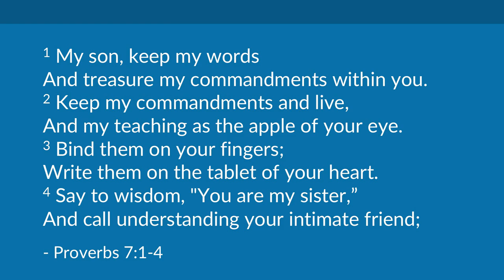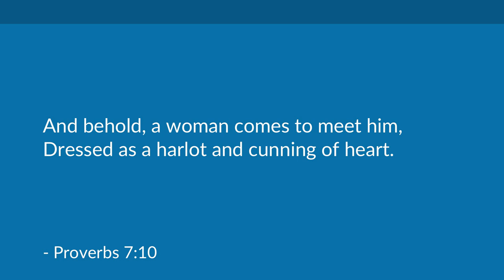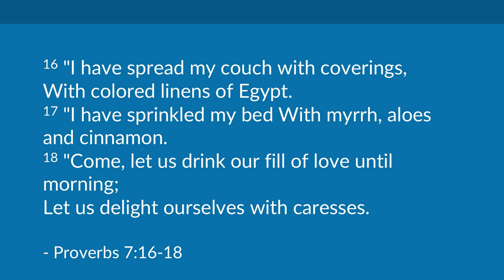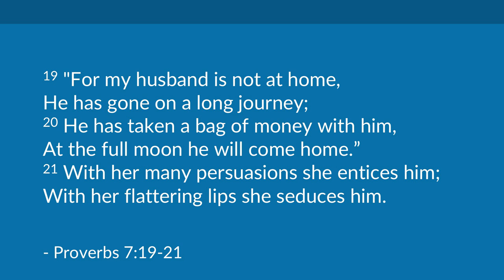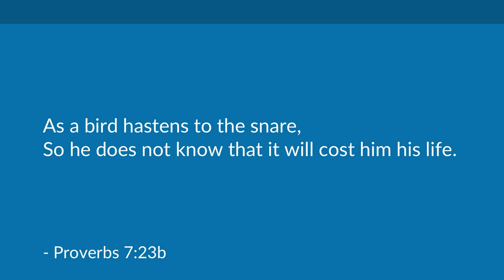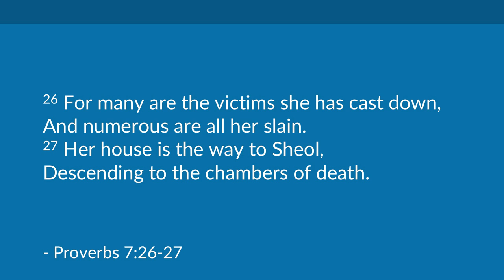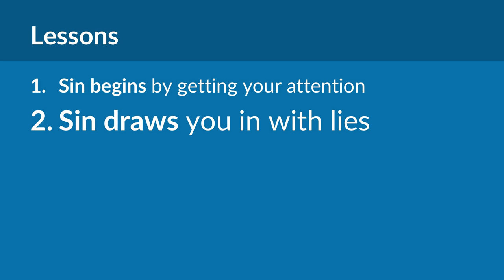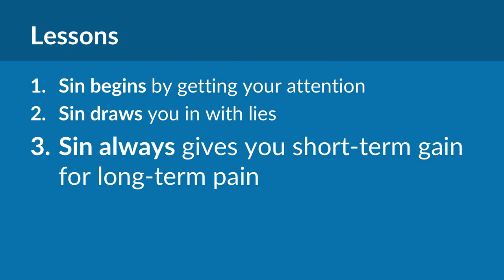Profile of an Immoral Woman (Proverbs 7) | Mike Mazzalongo | BibleTalk.tv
Solomon sketches out the character of a woman who uses her sexual charm to seduce a foolish man. (Proverbs 7)